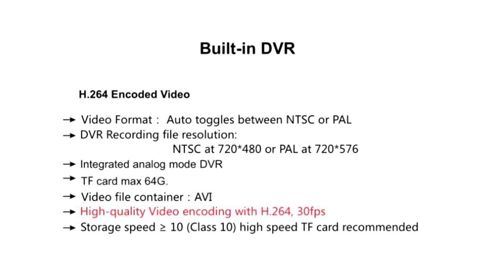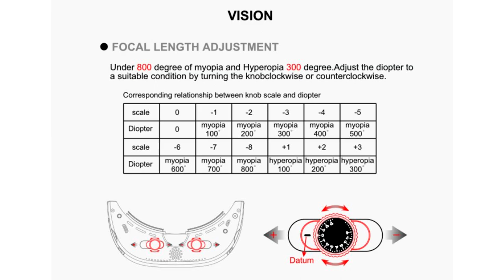Preview Eachine EV300D 1280*960 5.8G 72CH Dual True Diversity HDMI FPV Goggles!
● Eachine EV300D FPV Goggles 1280*960 5.8G 72CH Dual True Diversity HDMI